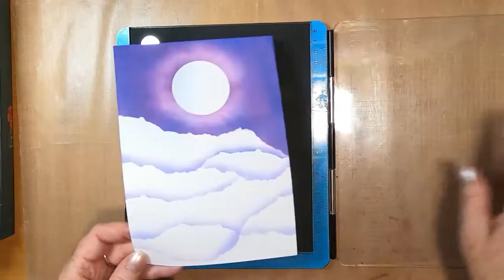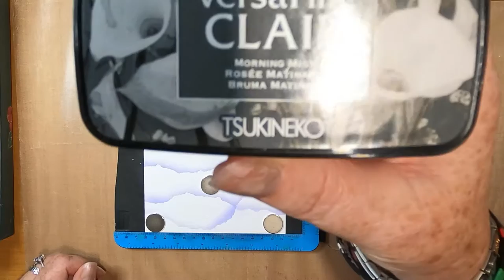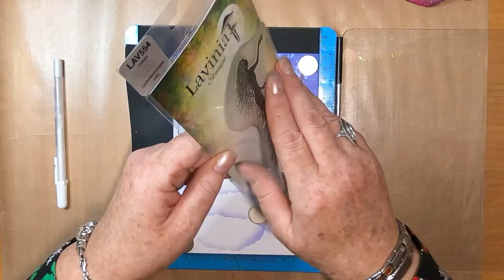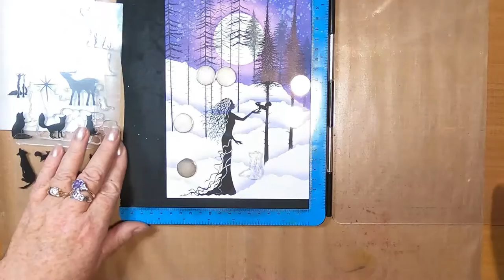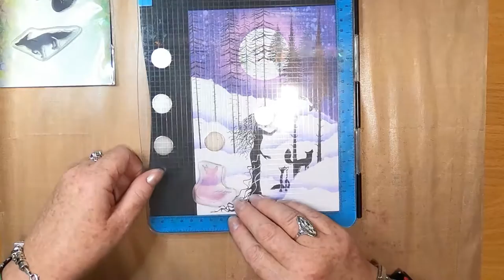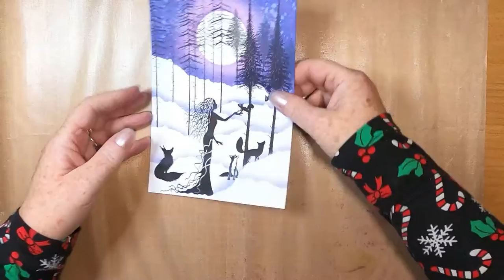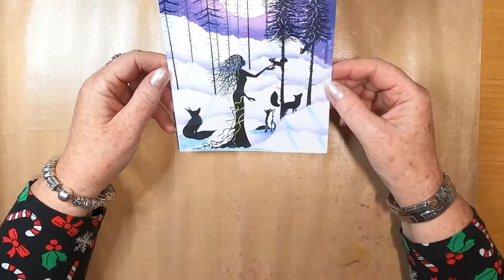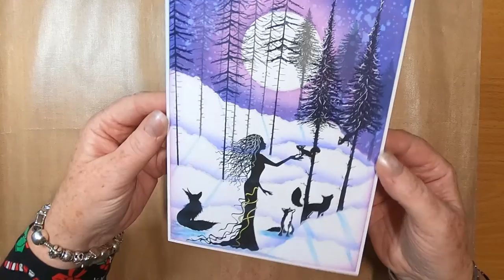'Hey! Zemira Is Here!'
Thanks!

Created using;

TOOLS:
19.5cm x 12.5cm 300gsm White Cardstock
20.5cm x 13.5cm Patterned Vellum (with 1cm score line on each side)
3cm Wide Strip of Heavy Patterned Vellum
Red Liner Tape
Red Ribbon, Bow & Embellishments
14.5cm x 20.5cm Dark Green Card Stock
A5 Gatefold 300gsm White Cardstock
Stamping Platform
Nuvo Crystal Drops - Gold

INKS:
Ranger Archival Ink
Jet Black

PENS:
Gelly Roll Stardust
Blue
Clear

Green
Red

Gelly Roll
White 10

STAMPS:
Lavinia Stamps
Christmas Tree Fairy Verse LAV345
Christmas Eve LAV020

Charlotte by Eugenio Mininni
A Blue Day by Alejandro Magaña (A. M.)
Kodama Night Town by Alejandro Magaña (A. M.)
Opalescent by Eugenio Mininni

Special Thanks to Martin of Wintergatan for his creativity and generosity!

Music:"Wintergatan at Speelklok - 02 Carillion - -Improvisation-" by Wintergatan
Music:"Wintergatan at Speelklok - 03 Polyphon Disc Changing Music Box - -Washington Post-" by Wintergatan
Music:"Wintergatan at Speelklok - 04 Schuyt Dance Organ - -Marble Machine-" by Wintergatan
Music:"Wintergatan at Speelklok - 05 Philipps Paganini Orchestrion - -Slavonic Dance Nr 6-" by Wintergatan
Music:"Wintergatan at Speelklok - 06 Bruder Barrel Automata Organ" by Wintergatan
Music:"Wintergatan at Speelklok - 07 Perlee Demonstration Organ" by Wintergatan
Music:"Wintergatan at Speelklok - 08 Grandiola Pedaled Player Piano" by Wintergatan
Music:"Wintergatan at Speelklok - 09 Dom Toren Clock Tower - -Marble Machine-" by Wintergatan
Music:"Wintergatan at Speelklok - 10 Steinway Duo-Art Self Playing Piano -" by Wintergatan
Music:"Wintergatan at Speelklok - 11 Drie Pruiken Street Organ - -Adiós Nonino-" by Wintergatan
Music:"Wintergatan at Speelklok - 12 Kalliope Panorama Disc Music Box" by Wintergatan
Music:"Wintergatan at Speelklok - 13 Andersson Pianoharp - Swedish Table" by Wintergatan
Music:"Wintergatan at Speelklok - 14 Miniature Music Box In A Snuff Box" by Wintergatan
Music:"Wintergatan at Speelklok - 15 Porter Music Box - -Radetzkymars-" by Wintergatan
Music:"Wintergatan at Speelklok - 16 Allin Walker Musical Clock - -Allemande-" by Wintergatan
Music:"Wintergatan at Speelklok - 17 Aalster Gaviola Dance Organ - -Sous Le Ciel de Paris-" by Wintergatan
Music:"Wintergatan at Speelklok - 18 Haydn Niemcz Organ" by Wintergatan
Music:"Wintergatan at Speelklok - 19 Carillion - -Aria from die Zauberflöte-" by Wintergatan
Music:"Wintergatan at Speelklok - 20 Cylinder Music Box - -Two Per Turn-" by Wintergatan